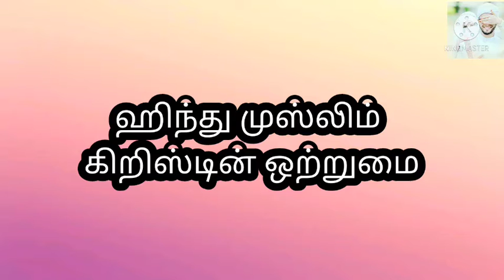ஹிந்து முஸ்லிம் கிறிஸ்டின் அனைவரும் ஒன்றிணைவோம்..சகோதரர்களாய் இருப்போம்.❤️👍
நடந்த நிலையில் ஹஜ் யாத்திரை செய்த முதியவர்.